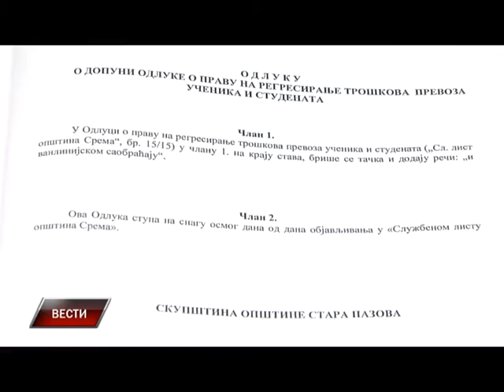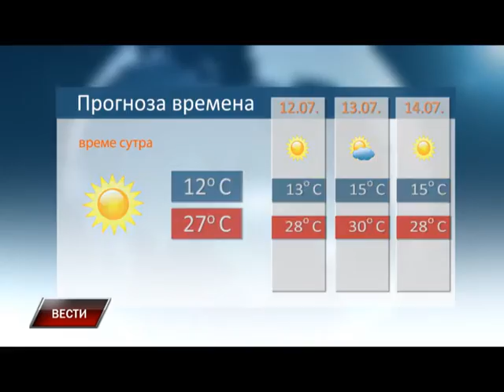Vesti 10 07 2015